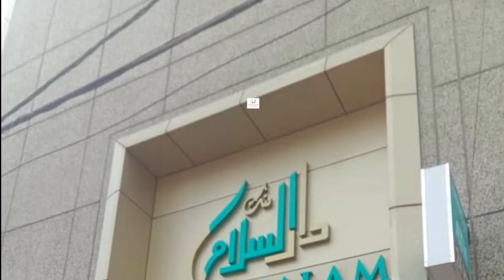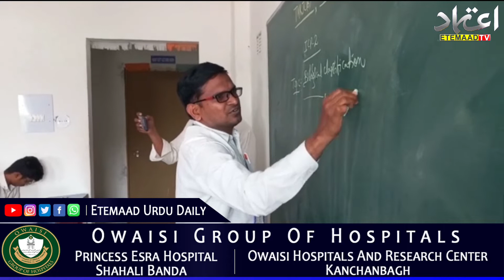Telangana Minority Residential Schools & Colleges admissions for academic year 2023-24 have started